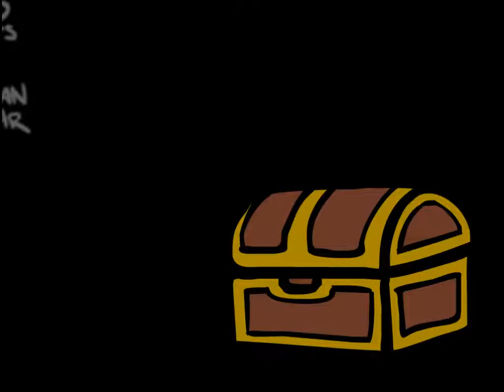The Binding of Isaac - End 12